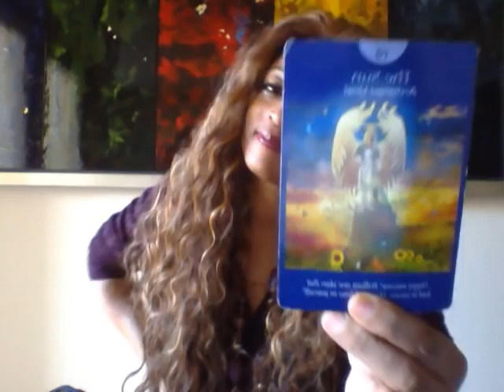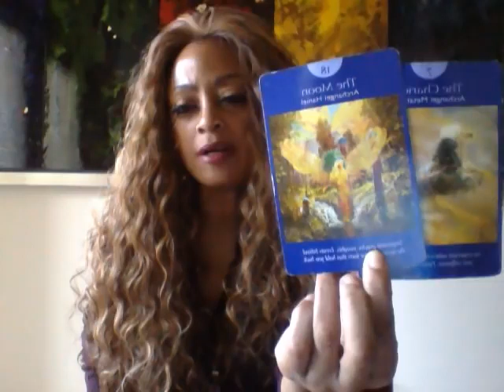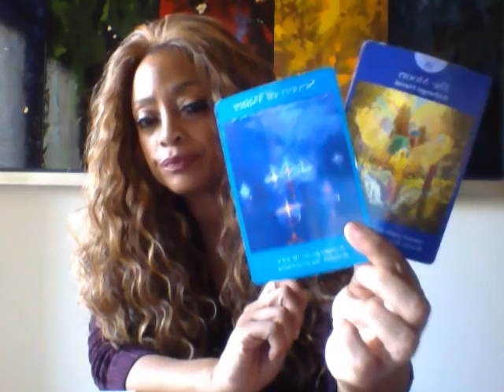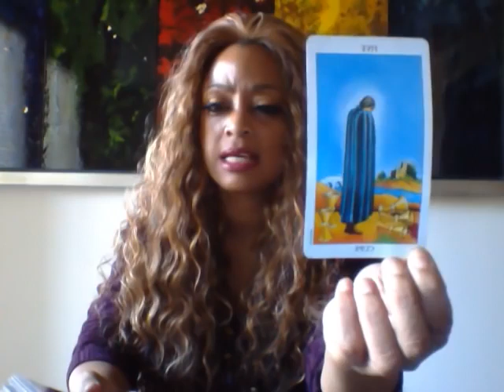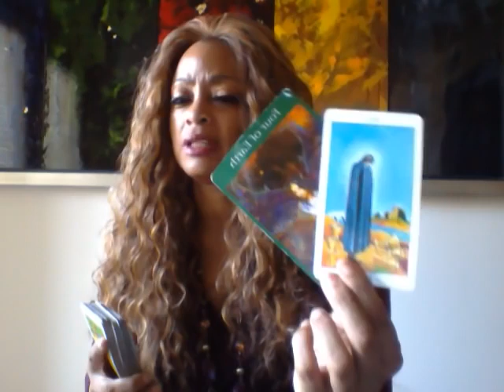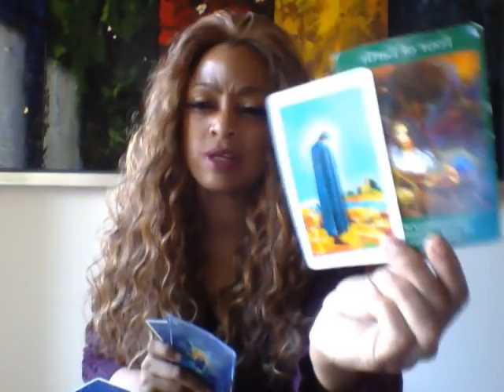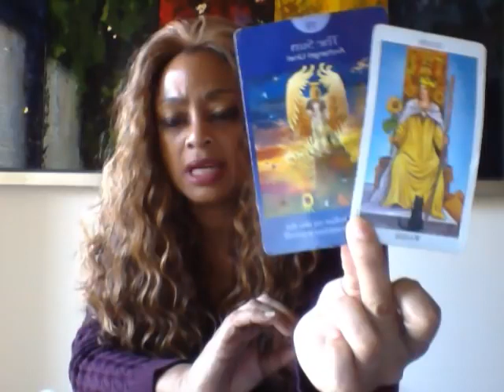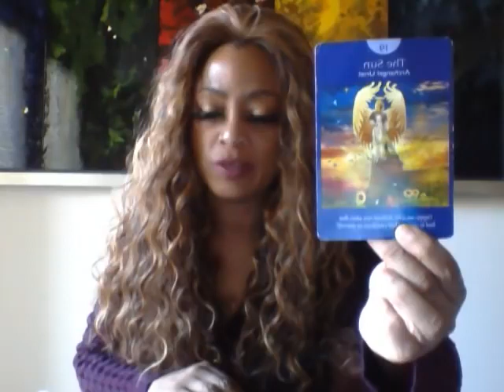VIRGO "THE MOST WATCHED VIRGO TAROT VIDEO" 2023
In this video, I will be providing a detailed reading of the most popular tarot cards video for each zodiac signs. Using my years of experience and intuitive abilities, I will guide you through the meanings and interpretations of these powerful symbols. Whether you are an experienced tarot reader or new to the practice, this video will provide valuable insights and guidance for your journey. So sit back, relax, and let's dive into the world of tarot together.

Sunshine Tarot is the sole author and, at all stages of completion, the sole and exclusive owner of this video, including, without limitation, all ideas, suggestions, themes, plots, stories, characterizations, dialogue, titles and other material, whether fixed in a tangible medium of expression or otherwise, at any time heretofore or hereafter created or contributed by Sunshine Tarot which in any way relate to the video or to the material on which the video is based, and all right, title and interest therein (collectively, the “Material”).  Sunshine Tarot will take all action it deems necessary and/or appropriate to protect and enforce its rights in the Material.